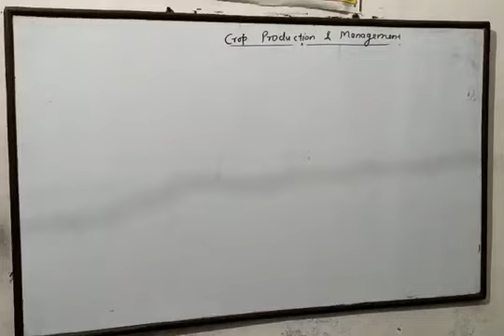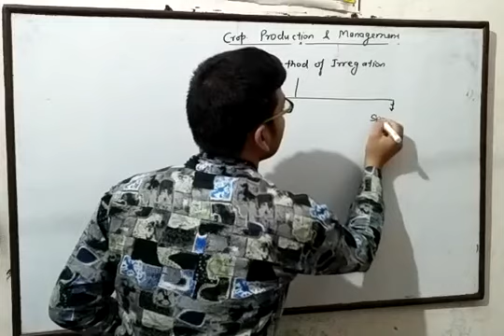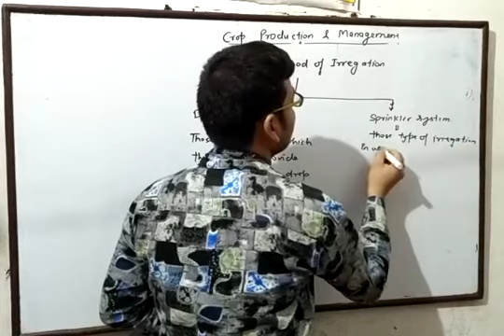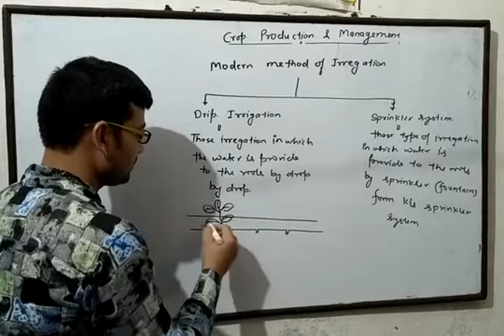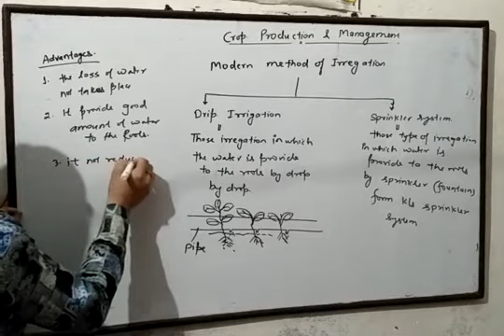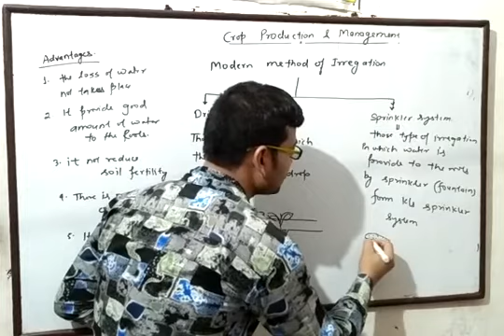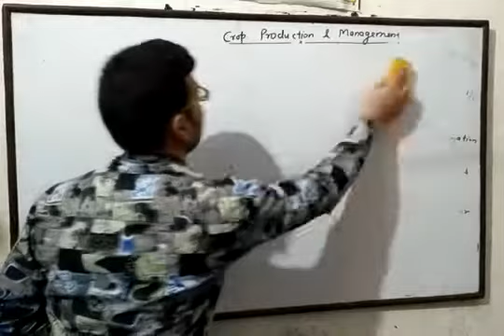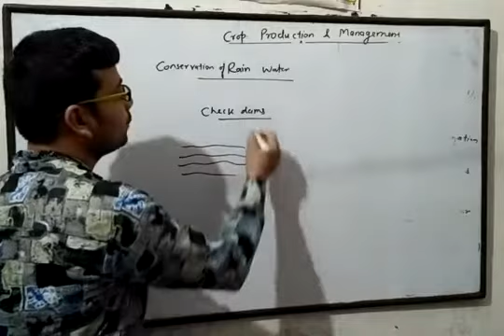Crop production and management class 8 (part 3)[modern methods of irrigation] by Rahul Kesherwani